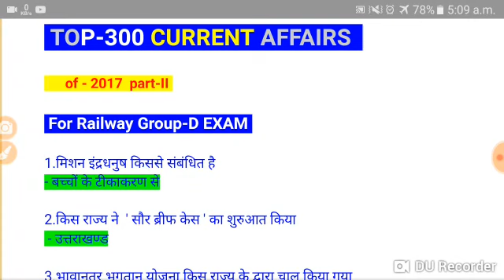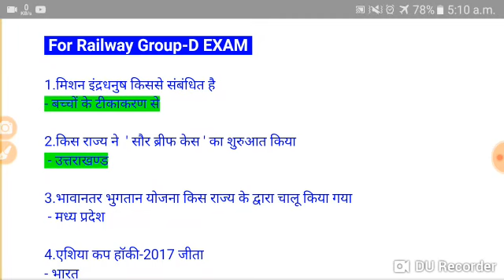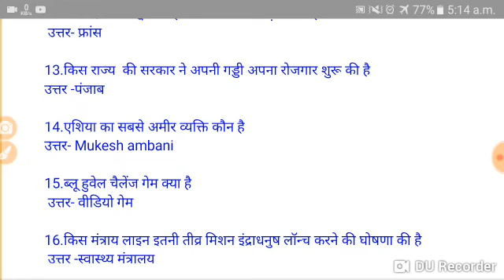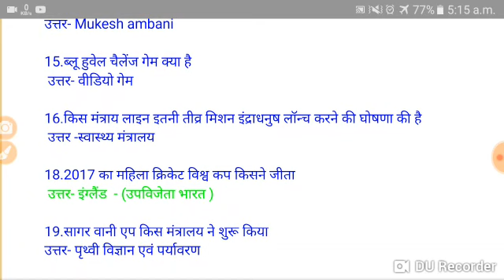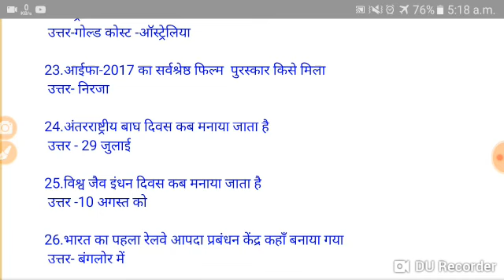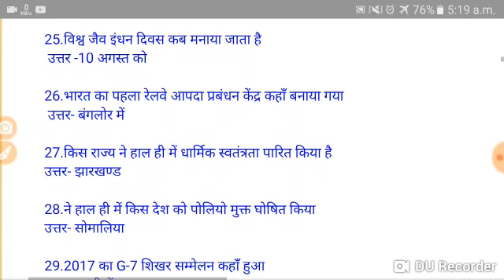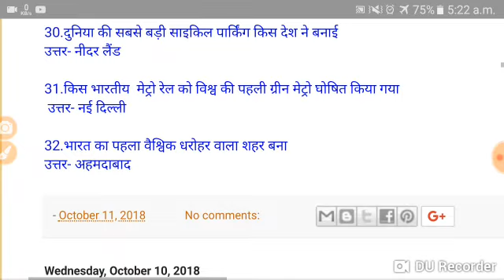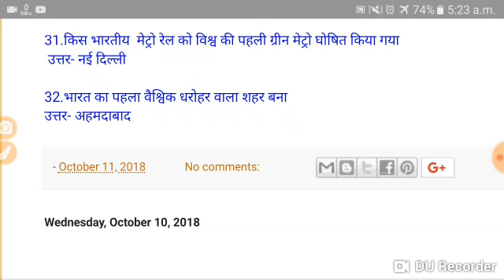Top -300 current affairs of -2017 part-II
Top -300 current affairs of -2017 part-I